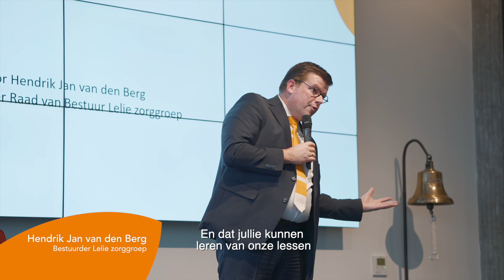Hoogtepunten symposium Zin in digitale thuiszorg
Bekijk hier de hoogtepunten van het symposium zin in digitale thuiszorg met interviews met de sprekers van verschillende workshops.